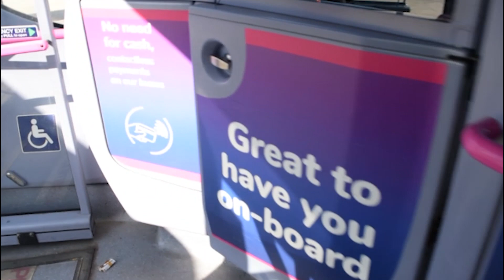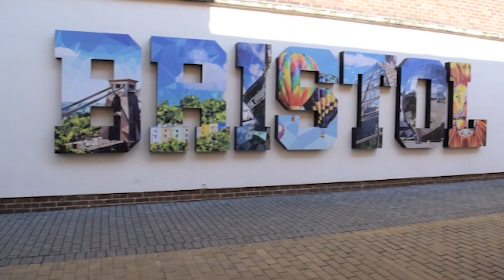Coronavirus in Bristol City فيروس كورونا في بريستول سيتي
Coronavirus the real horror in Bristol City.

فيروس كورونا في بريستول سيتي